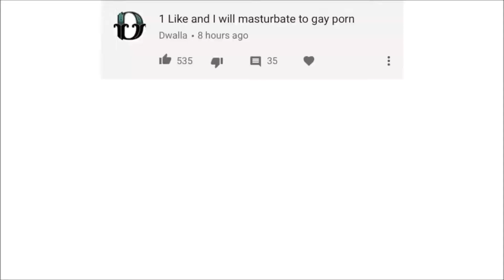Extreme Flaming Hot Cheetos // Mukbang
Follow us on:
My Brothers Instagram : @mojuistchill

bros Snapchat: MoJustChill